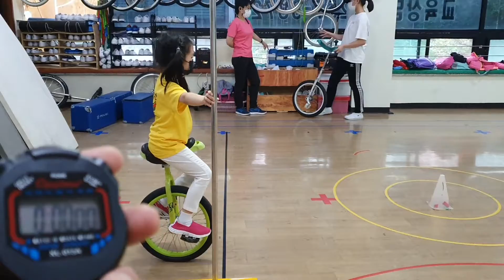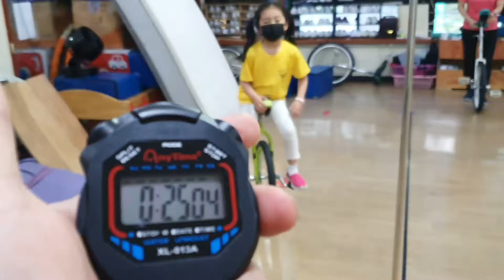김윤선 외발자전거 회오리슬라럼 연습 2021 05 29